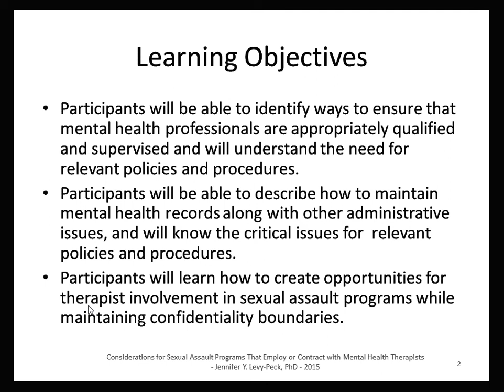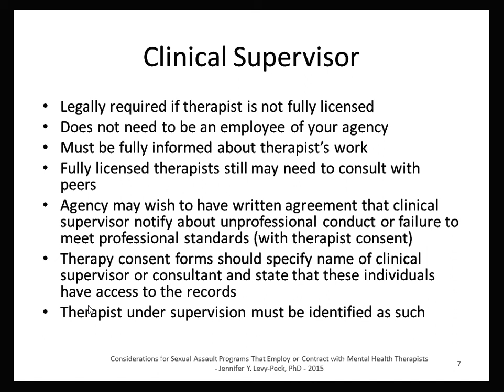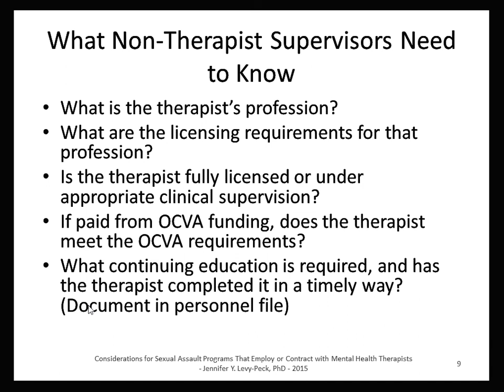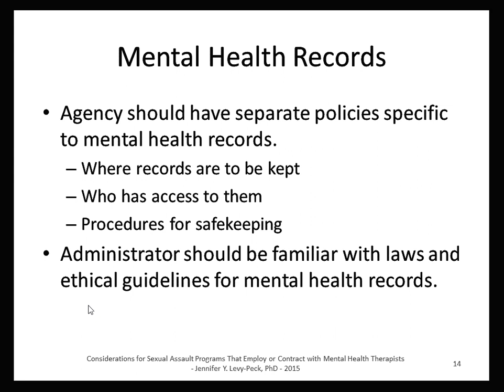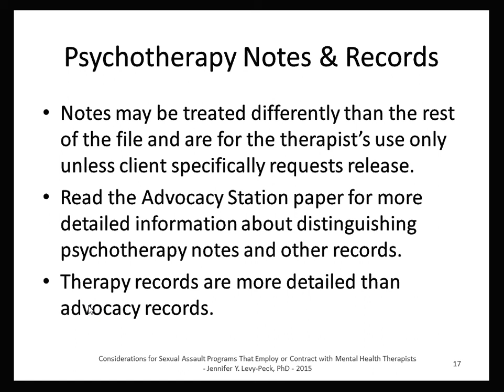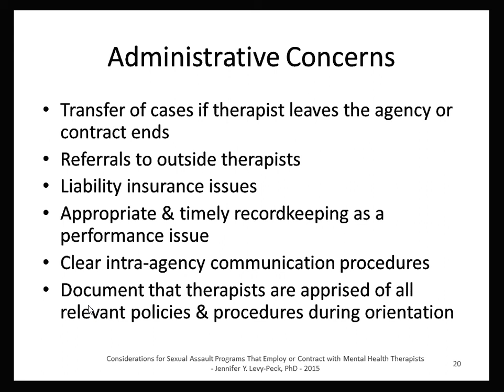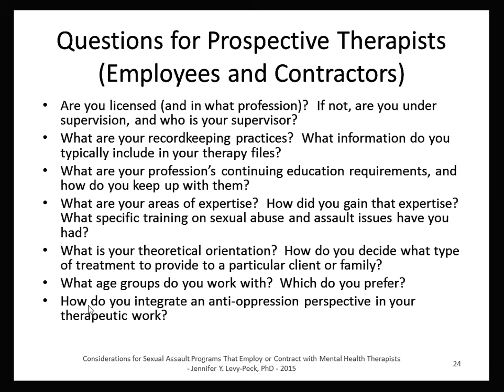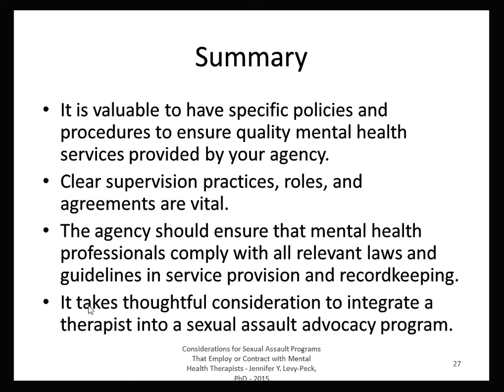Considerations for SA Programs That Employ Therapists